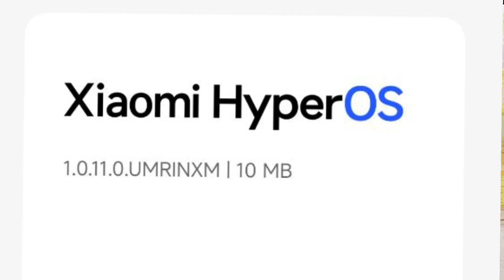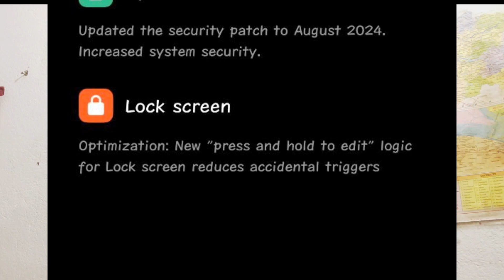Hyper Os New August Updates for Poco X4 Pro,POCO F5, Redmi Note 11 Pro+ , Poco X5, Redmi Note 12 5G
Time Stamps ::
0:00 - Intro
0:47 - POCO F5 5G
1:38 - Redmi Note 11 Pro+/PocoX4 Pro
2:50 - POCO X5 / REDMI NOTE 12 5G